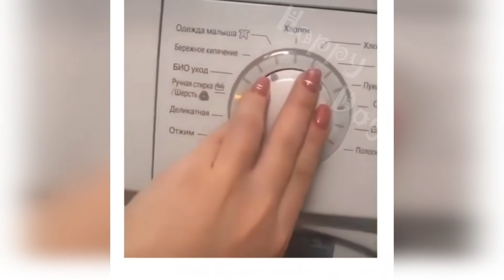Funny animals - Funny cats / dogs - Funny animal videos 17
Funny animal videos! Compilation number 17. Only the best! Sit back and charge positively 😉 Funny animal videos (funny cats, dogs and other funny animals).

🎬 Funny animals. Funny cats. Funny dogs. Funny animal videos. The most popular compilations from Happy Dog:

Happy Dog is a channel containing collections of funny animal videos: funny cats, dogs, and many other funny animals. The channel was created to bring even more positive and joyful moments into your life!